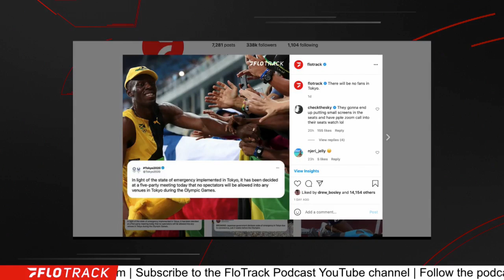What No Fans Means For The Tokyo Olympics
Reacting to how the Tokyo Olympic Games will be impacted after Japan declared a state of emergency and announced that they will not allow fans to attend.